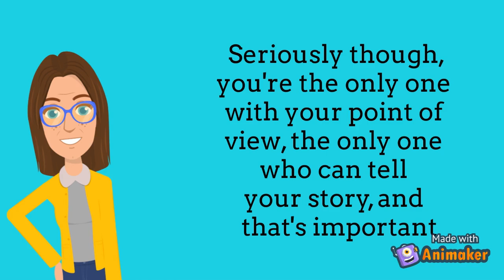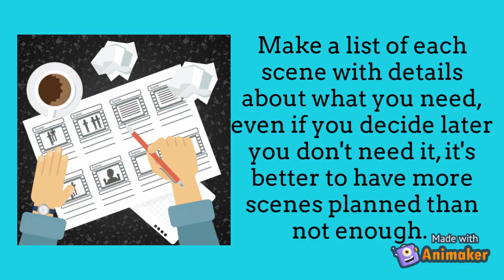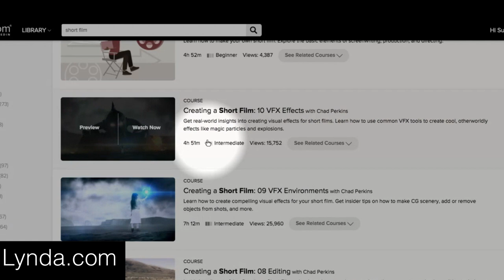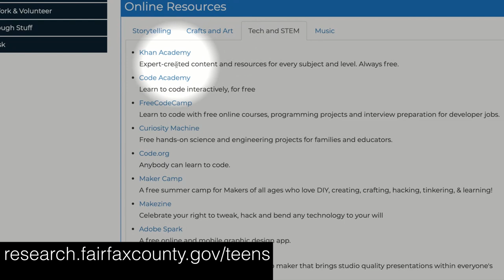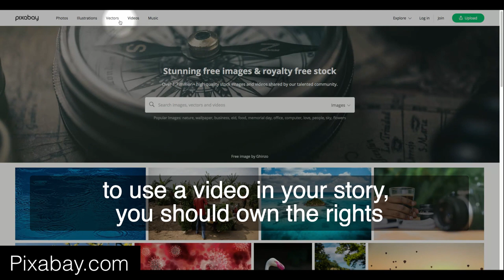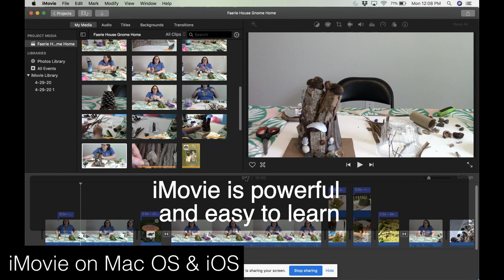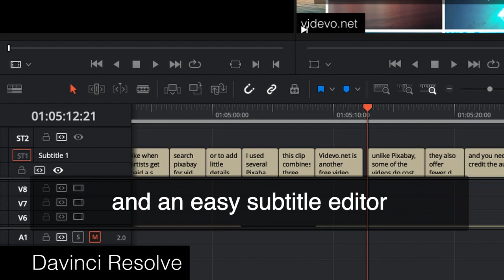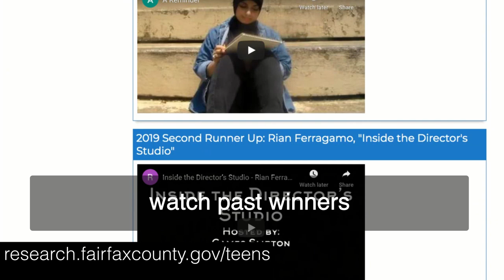Share Your Story on Screen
Are you interested in making your own short films? This program will show you tips and tricks to create your own film or video.